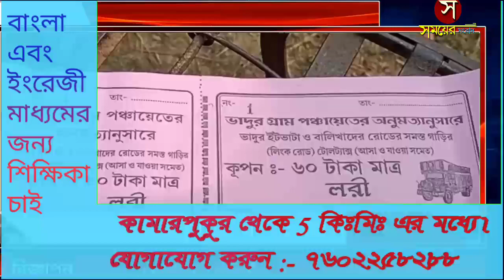গোঘাটের ভাদুর অঞ্চলে টোল কাটা নিয়ে দফায় দফায় বিক্ষোভ দেখায় স্থানীয়রা